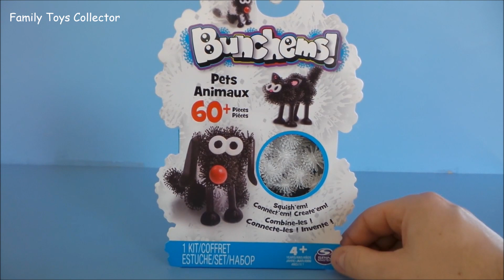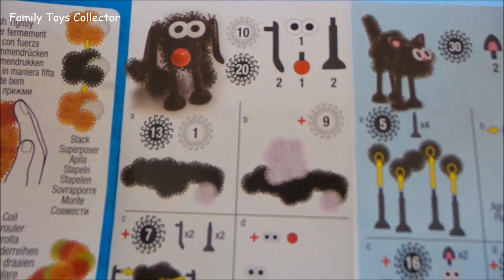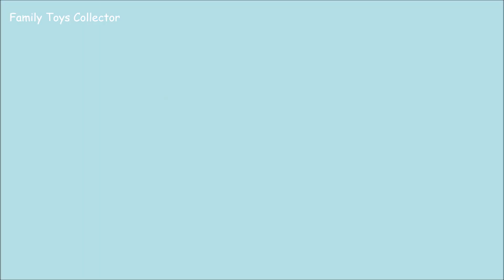Funny Toy Pets from Bunchems unboxing and playing with them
We are gonna unbox funny toy velcro pets called Bunchems. These are little toy velcro dots that you can shape in any form. In this video we make little pets, a toy dog and a toy cat. It is fun for kids to play with. Playmobil, LEGO, Play-Doh, marble run, Surprise eggs and loom bands. Enjoy this Family Toys Collector DIY video.

We gaan uitpakken Bunchems. Dit zijn kleine speelgoed klittenband punten die u kunt vormgeven in welke vorm dan ook. In deze video maken we kleine huisdieren, een speelgoed hond en een speelgoed kat. Het is leuk voor kinderen om mee te spelen. Playmobil, Lego, Play-Doh, knikkerbaan en lloming. Geniet van deze Family Toys Collector video.

Nós vamos descompactar Bunchems. Estes são pequenos pontos de velcro brinquedo que você pode moldar em qualquer forma. Neste vídeo podemos fazer pequenos animais de estimação, um cão de brinquedo e um gato brinquedo. É diversão para as crianças para brincar. Playmobil, LEGO, Play-Doh, run mármore e tear bandas. Aproveite este vídeo Familiares Toys Collector.

Kami akan membongkar Bunchems. Ini adalah sedikit titik mainan velcro yang dapat Anda bentuk dalam bentuk apapun. Dalam video ini kita membuat hewan peliharaan kecil, anjing mainan dan kucing mainan. Hal ini menyenangkan bagi anak-anak untuk bermain dengan.

Chúng tôi sẽ giải nén Bunchems. Đây là chút chấm đồ chơi velcro mà bạn có thể định hình dưới mọi hình thức. Trong video này, chúng tôi làm cho vật nuôi nhỏ, một con chó đồ chơi và một con mèo đồ chơi. Đó là niềm vui cho trẻ em để chơi với.

เราจะ gonna แกะ Bunchems เหล่านี้เป็นเพียงเล็กน้อยจุดของเล่น Velcro ที่คุณสามารถสร้างรูปร่างในรูปแบบใด ในวิดีโอนี้เราทำให้สัตว์เลี้ยงเล็ก ๆ น้อย ๆ สุนัขของเล่นแมวของเล่น มันคือความสนุกสำหรับเด็กที่จะเล่นกับ

我們要解包Bunchems。這些都是小玩具魔術貼點，你可以在任何形式的塑造。在這段視頻中，我們做的小寵物，玩具犬和玩具貓。這是有趣的孩子一起玩。

Wir sind Gonna auspacken Bunchems. Das sind kleine Spielzeug Klettpunkte , die Sie in irgendeiner Form gestalten kann. In diesem Video stellen wir kleine Haustiere, Spielzeug Hund und einer Katze Spielzeug. Es ist ein Spaß für Kinder zum Spielen.

Nous sommes va déballer Bunchems. Ce sont de petits points jouet velcro que vous pouvez façonner sous une forme quelconque. Dans cette vidéo, nous faisons des petits animaux de compagnie, un chien de jouet et un chat de jouet. Il est amusant pour les enfants à jouer avec.